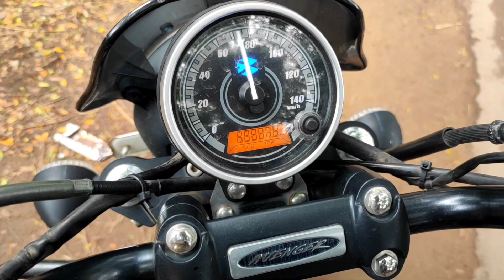Vlog 12 ||Hidden waterfall of Baramura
special thanks to moments craft

hi guys this is another my vlog video

Music Info: Indian Beat  - by Soul-Prod Music.

but if you want to support me 😉👇

Since "No Copyright Music" almost does not bring me any income,  I decided to take a small creating fee to cover the costs associated with creating music tracks, so that I could make more "No Copyright Music" for you. To access and download all the tracks, you must become my patron on this site. Become my patron now! Here, people help people like me create new content or just support the authors. My patrons help me create new music tracks. Each patron has the right to monetize its videos on YouTube, Facebook and other sites.
►✅Here is what you get:
►💸BASIC tier: If you join for $5 per month, you get all the music tracks in MP3 format. You will receive 4 new tracks every month.Download all music tracks.
►💸STANDARD tier: If you join for $10 per month, you get all the music tracks in MP3+ Wav format (some tracks include additional versions and loops). You will receive 4 new tracks every month.Download all music tracks.

💿Follow me other music service. Artist name: Oleg Fedak

🔥 Photo by  Sylwia Bartyzel on Unsplash